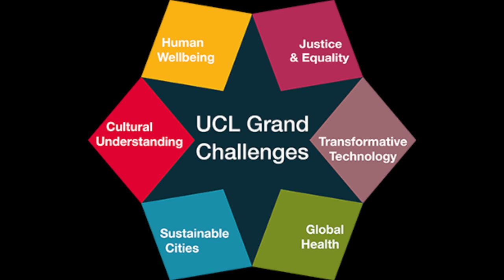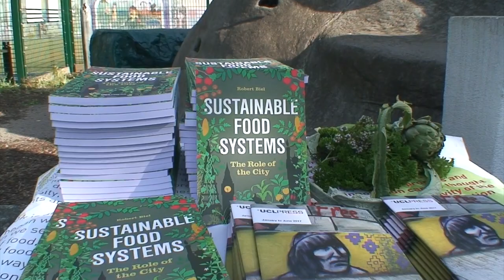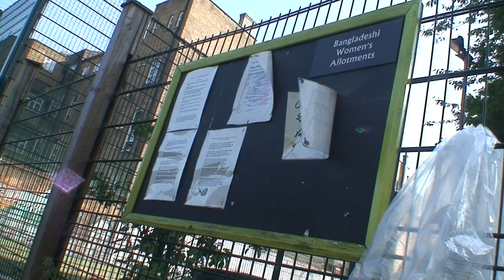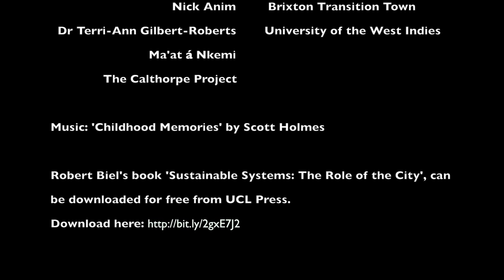Sowing Sustainability - UCL and Urban Food Systems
Robert Biel (Development Planning Unit, UCL Bartlett Faculty of the Built Environment), speaks about urban agriculture, offering a genuine solution to today’s global food crisis. By contributing more to feeding themselves, cities can allow breathing space for the rural sector to convert to more organic sustainable approaches.

Find out more about Dr Biel's work through his book, Sustainable Food Systems: The Role of the City, available through UCL Press